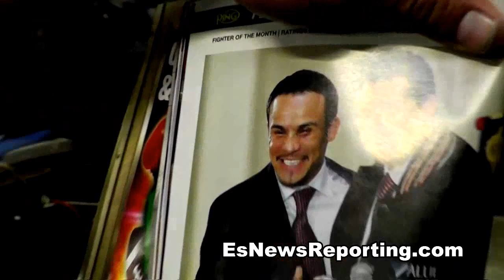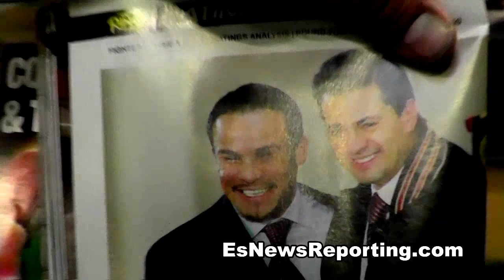classic esnews moment juan manuel marquez son in oxnard??? esnews boxing